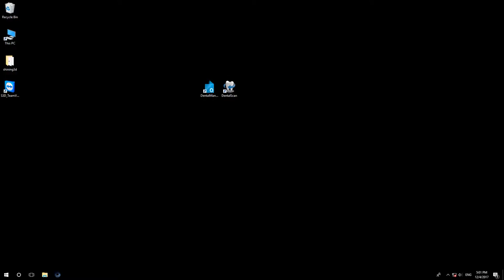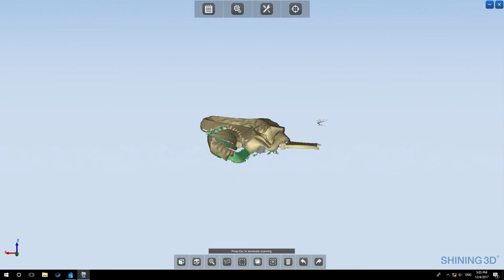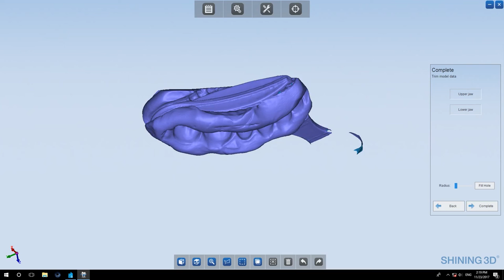Shining3D AutoScan-DS-EX (Triple-Tray Scan)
Shining3D AutoScan-DS-EX (Triple Scan)

AutoScan-DS-EX can support the 3D scanning of triple trays with optimized jig.